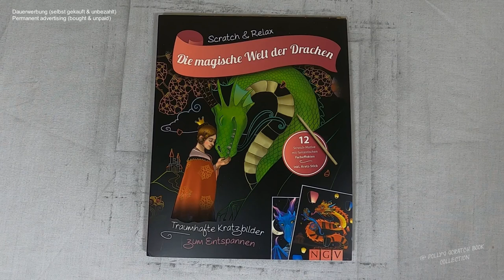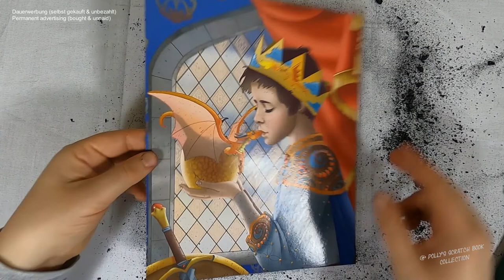der junge Prinz küsste sein Drachen Baby I Relaxing I scratch painting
dragon I drawingvideo I scratch painting I scrating I relaxing I relaxingsounds I notalkingasmr I sleepmeditation I no music I coloringbook I diy

🛒 kratze selbst 🛒
dieses Buch bei Amazon

 📖 Buch 📓
Scratch & Relax: Die magische Welt der Drachen
(laut Buchrückseite)

Umschlagmotive: Mia Steingräber
Illustrationen Innenteil: Mia Steingräber
Gesamtherstellung: Naumann & Göbel Verlagsgesellschaft mbH, Köln